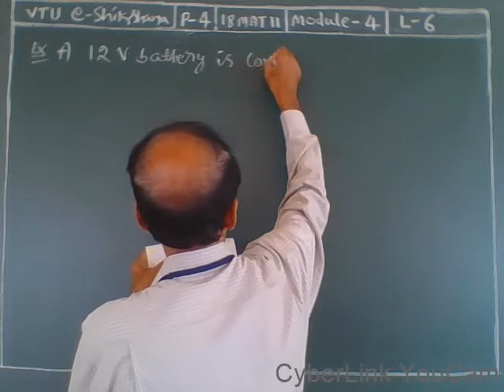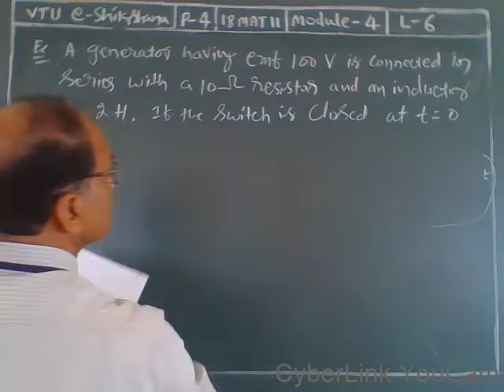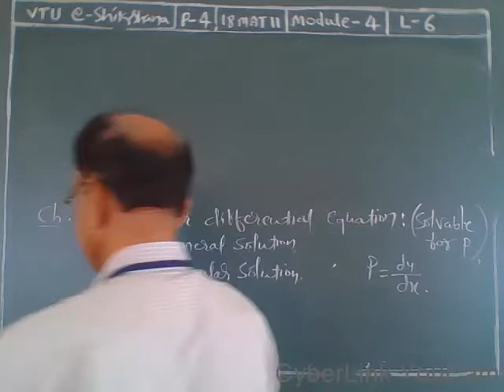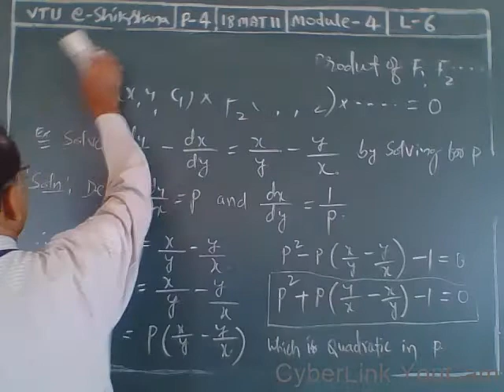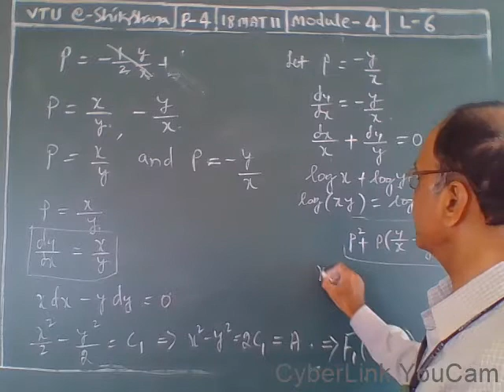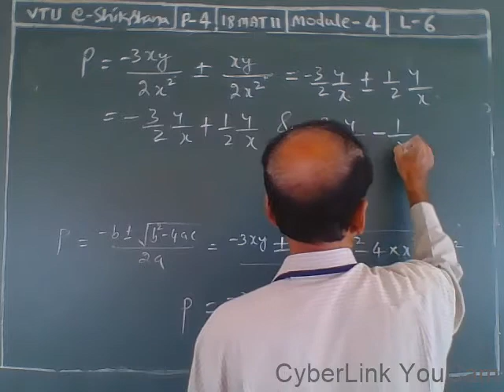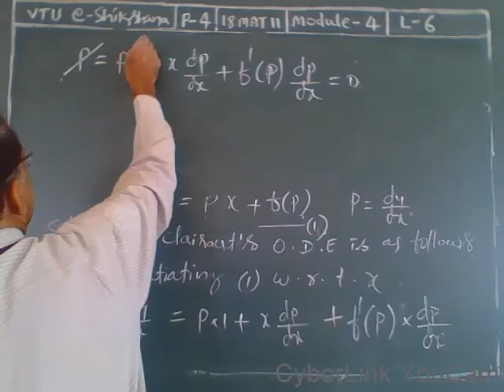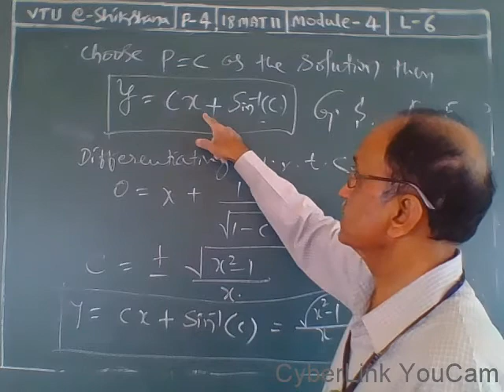Module 04 - Lecture 06